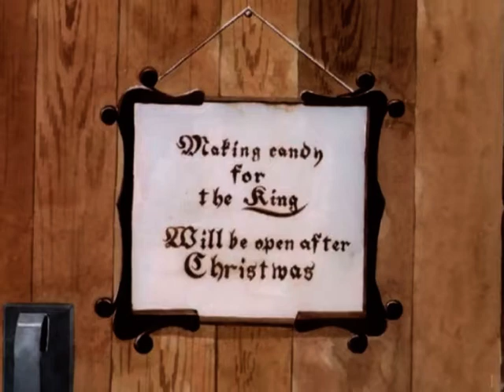The Candy Maker's Christmas: The Witness of the Candy Cane | Full Movie | Arden Mead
Watch The Candy Maker's Christmas: The Witness of the Candy Cane Full Movie on Vision Video

Only the finest will be accepted, cheers the candy maker as he mixes and stirs and twirls his latest creation. "Only the finest for the king." And as he walks into the snowy night, August is certain that he has made the perfect Christmas present for the royal family. But an accidental encounter in front of the Cathedral teaches August that the only truly perfect Christmas present is the gift of Jesus. August learns a lesson in love and humility as his candy cane becomes a popular Christmas reminder for people throughout the world. Children of all ages will enjoy finding the symbolism of the candy cane in this tasty tale of Christmas discovery. The Candy Maker's Christmas is sure to be a holiday classic.

Director: David Mead
Starring: Arden Mead